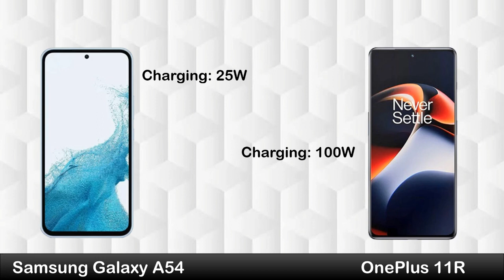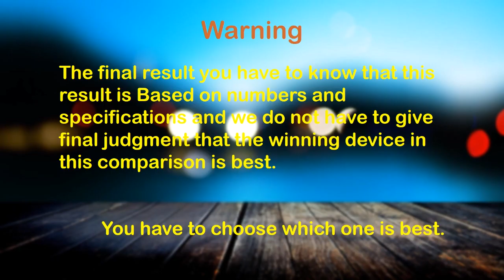Samsung Galaxy A54 vs OnePlus 11R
Hi Everyone :)

In this video you can watch Samsung Galaxy A54 vs OnePlus 11R | OnePlus 11R Review, Price in Pakistan, All details like OS/UI, Processor, Display, Memory, Main camera, Selfie camera, Features, Battery and Price.

Queries Solved:
samsung a54 vs oneplus 11r
a54
galaxy a54
samsung a54 price
oneplus 11r